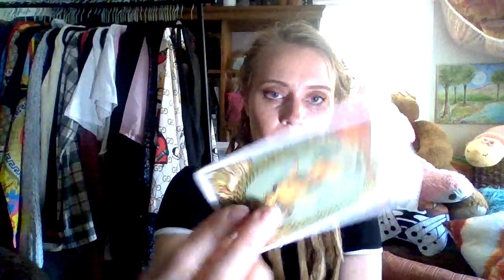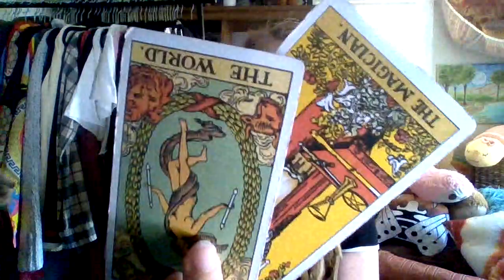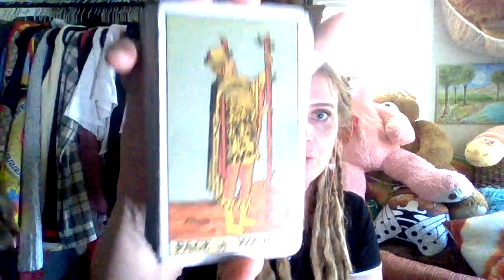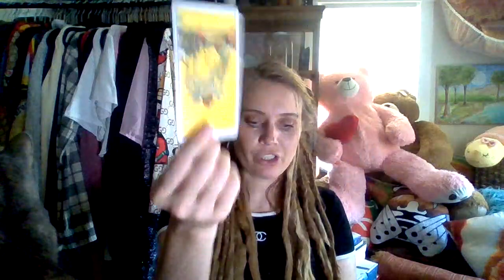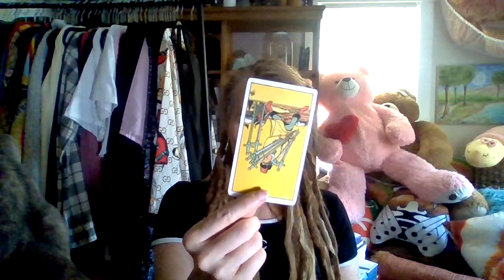You Have A Silent Strength And New Awareness - This Is Your New Superpower!!!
Crystal Goodies And Spiritual Supports:

I love creating content for you all ❤ Your donations and support are reinvesting into making bigger, better and more videos!
$MaryStellaTarot